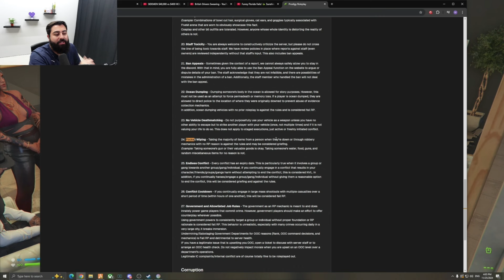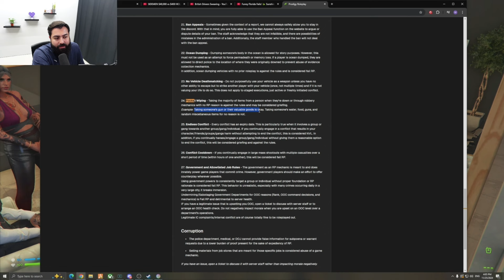Big CG Gang Meeting About Handling KTB & OTT’s Gang SSK | Prodigy 2.0 | GTA 5